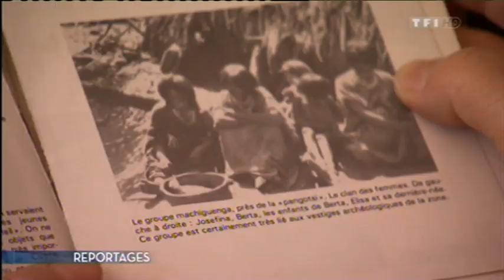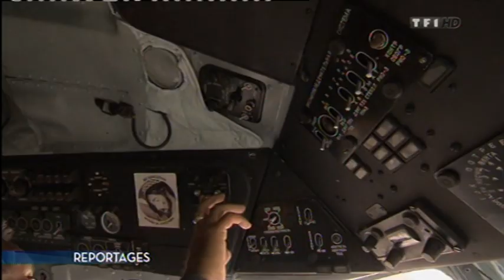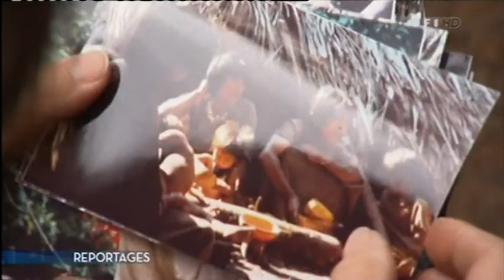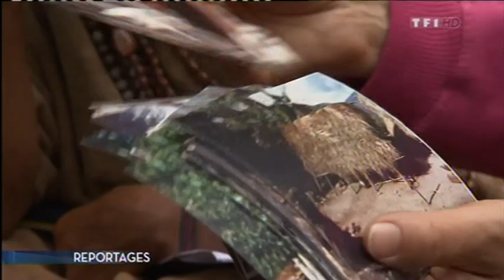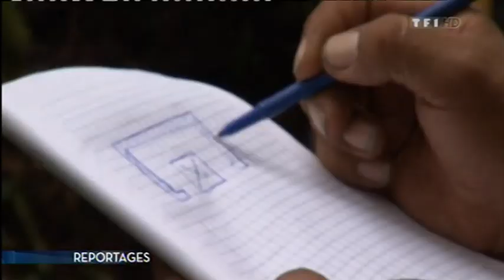Thierry Jamin, sur les traces de Païtiti, la cité perdue des Incas - TF1 - Mai 2010 - FR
En mai et juin 2009, Thierry Jamin et son groupe s'enfoncent dans la jungle du parc national du Manu, sur les traces de Païtiti. En chemin, ils découvrent une mystérieuse vallée remplie de vestiges encore inconnus de l'archéologie moderne. Une équipe de la chaîne de télévision francaise TF1, les accompagnait, dans le cadre de son émission populaire, diffusée chaque samedi, "Grands reportages". À ne pas louper !

In May and June 2009, Thierry Jamin and his group go deep into the jungle of the Manu National Park, in the footsteps of Païtiti. Along the way, they discover a mysterious valley filled with remains still unknown to modern archeology. A team from the French television channel TF1 accompanied them as part of its popular program, broadcast every Saturday, "Grands reportages". Not to be missed!

En mayo y junio de 2009, Thierry Jamin y su grupo se adentran en la jungla del Parque Nacional del Manu, siguiendo los pasos de Païtiti. En el camino, descubren un valle misterioso lleno de restos aún desconocidos para la arqueología moderna. Les acompañó un equipo de la cadena de televisión francesa TF1 en el marco de su popular programa, que se emite todos los sábados, "Grandes reportajes". ¡No te lo pierdes!